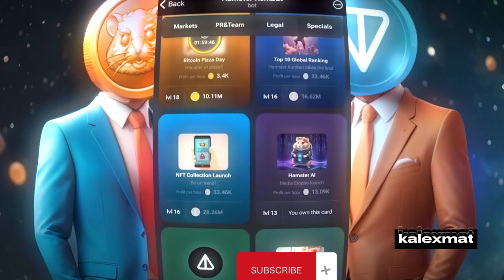Hamster Kombat CARD - how to Boost Profit per Hour - STRATEGY | Airdrop Ethiopia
Hamster Kombat - STRATEGY to Boost PPH Quickly | Airdrop Ethiopia
ሀምስተር ኮምባት
Daily Cipher Code JUNE 7th | Hamster Kombat Airdrop ETHIOPIA